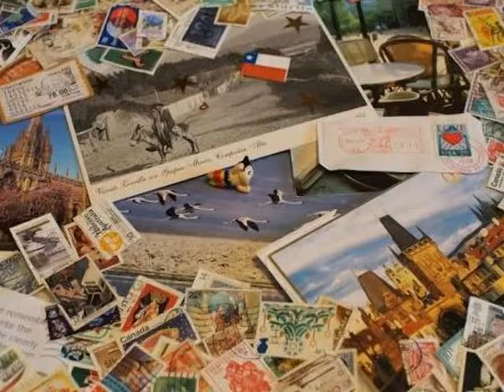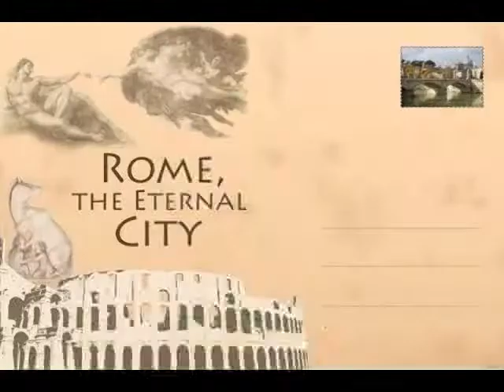Kartu Pos dari Surga cerpen @AgusNoor . oleh @teatertigakoma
Kartu Pos dari Surga, cerita pendek karya Agus Noor